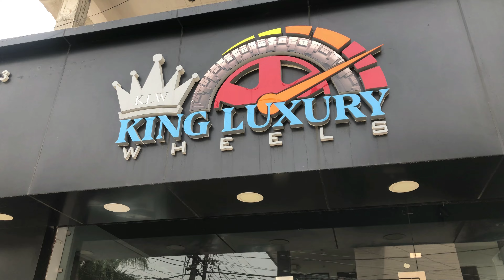Best Electric Car for Daily Working ab gaadi me hogi daily working withoutmoney#bestelectricscooter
Best and budget electric car dost ye electric car modified he jo ek baar charge hone par 90 km chalti he or charge hone me 4 se 5  hours laiti he or top speed 40 ki he dosto dekhne me bahut badiya lagti he ye car log isko piche mood kar dekhte he people presence bahut badiya he or ye gaadi karnal model town me khadi thi

Friend  i am not a celebrity or not a son of member of parliament  i am belong  to a farmer family  and my father  is not so educated but he gave us education and now i am doing a job of medical representative in a pharma company
my parents keep me,my wife and my children with them
I am sharing some interesting parts of my daily life and i will try to make happy of my viewers
it is my daily life and i belong to a farmer family and i passionate about my health thats why you will get mostly farming or running  or gyming life

sabi को नमस्ते , नमस्कार ओर राम राम , आसा करता हूं कि सभी बढ़िया होंगे ,मस्त होंगे जबरदस्त होंगे
कभी

अभी कुछ वीडियो
 की भी आन

1

4
bajaj dominar400

7